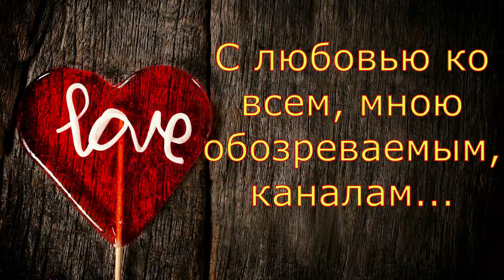Колесниковы/Чай/Обзор влогов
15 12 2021 Kolesnikovy 55

 обзорно не зазорно
обзор
обзор каналов
обзор влогов
обзорный канал
Колесниковы
Семья Колесниковых
Многодетные
Обзор влогов
Обзор канала
Обзор
Влог
Влоги
Подмосковье
Комментарии
колесниковы
семья колесниковых
7я колесниковых
обзор семья колесниковых
супруги
многодетные
многодетные колесниковы
халява
обзор колесниковы
подкаст
7-я колесниковых
колесниковы подмосковье
семья колесниковы обзор